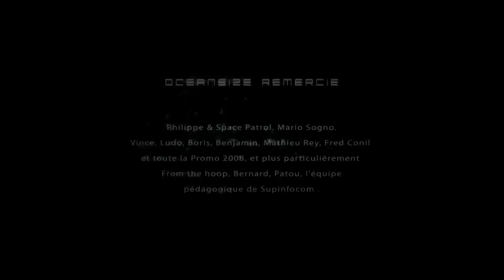Thriller Adventure CGI 3D Animated Short Film ** OCEANSIZE ** Animation by Supinfocom Team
Enjoy " OCEANSIZE ", A Thrilling Adventure CGI 3D Animated Short Film by Supinfocom Arles Animation Team.

FILM SYNOPSIS: The peaceful setting at the oil rig is disturbed by something from the abyss.

FILM CREDITS: Directed & Animated by Romain Jouandeau, Adrien Chartie, Gilles Mazières and Fabien Thareau.